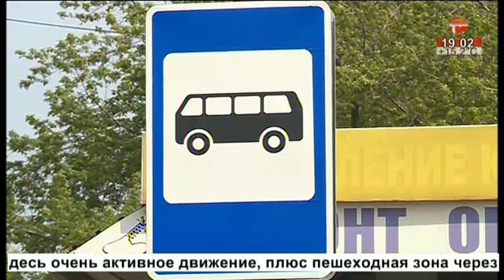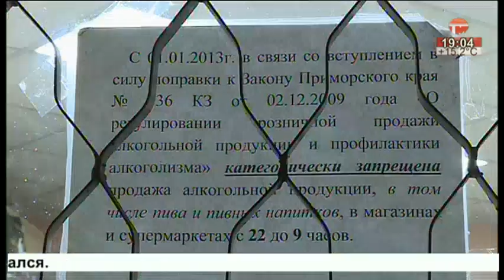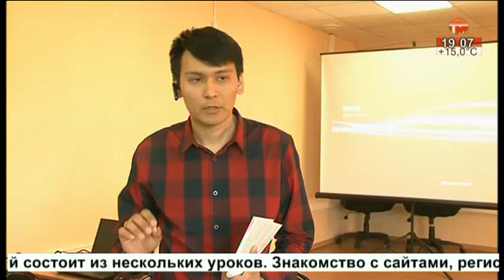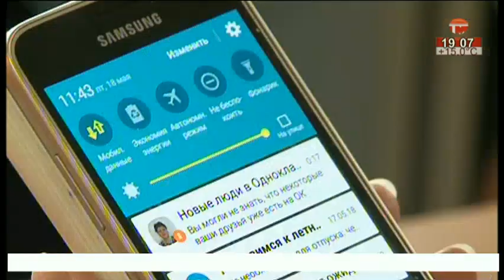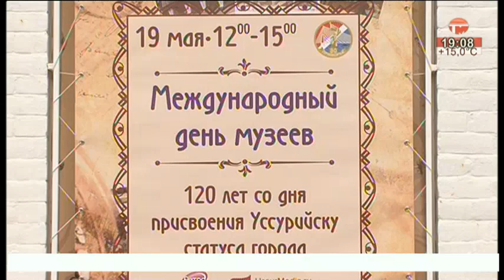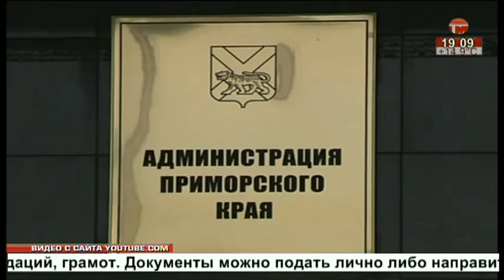Телемикс Новости. 18.05.2018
Сегодня в выпуске:
- Новая остановка на старом маршруте. На Тургенева переносят автобусную платформу.
- Поймали с поличным. Ночные продавцы алкоголя заплатят штраф.
- Дорогу молодежи. Стажировку в краевой администрации смогут пройти студенты Приморья.
- В Борисовке зажглись звезды. Фестиваль-конкурс народного творчества в "Авангарде".
- Конная "Грация". Соревнования по конкуру прошли в Уссурийске.